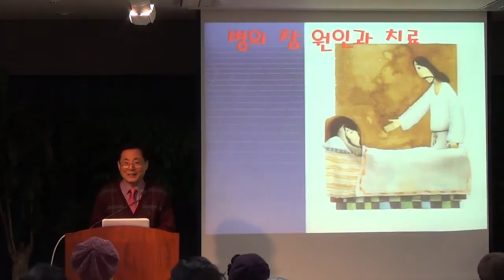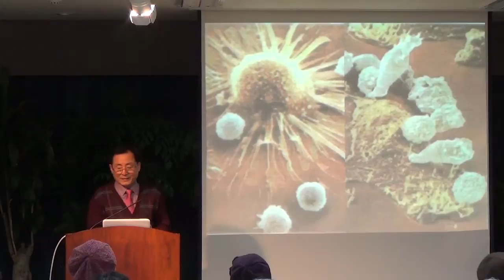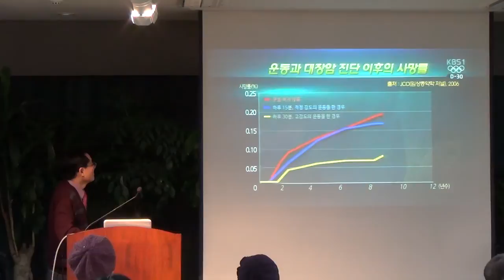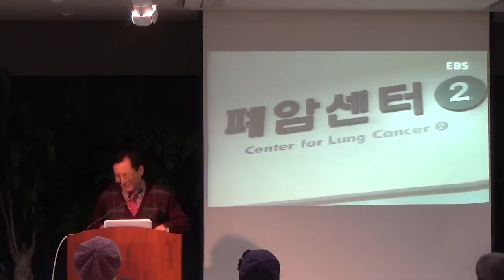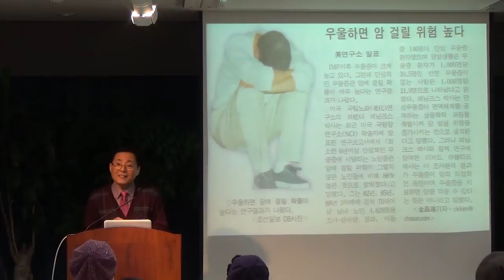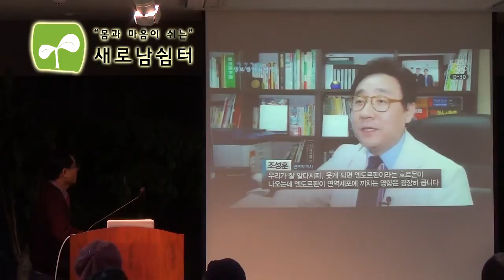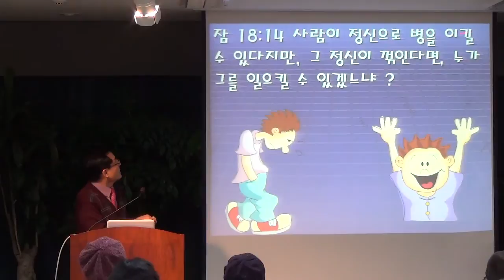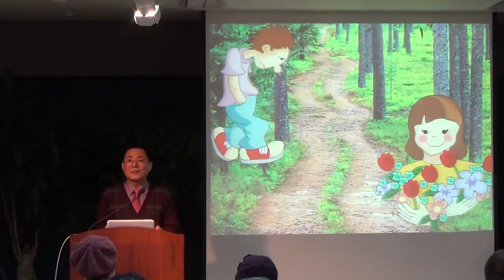[새로남쉼터] 저녁강의 140210 병의 참 원인과 치료 SaeronamRest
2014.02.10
강의 - 김용군 원장
새로남쉼터
제57기 건강프로그램